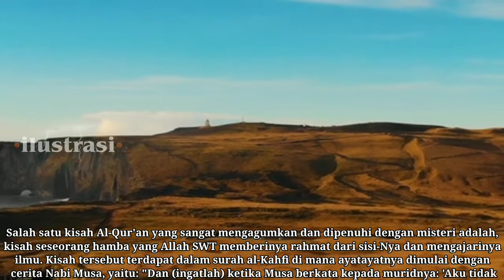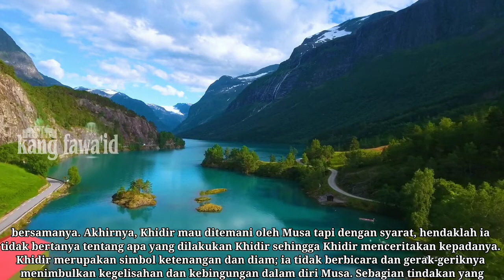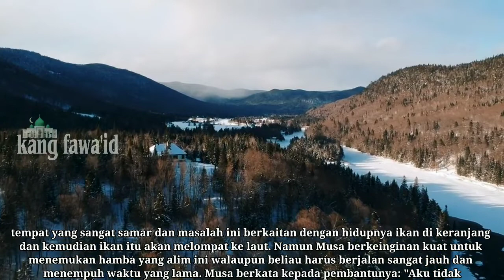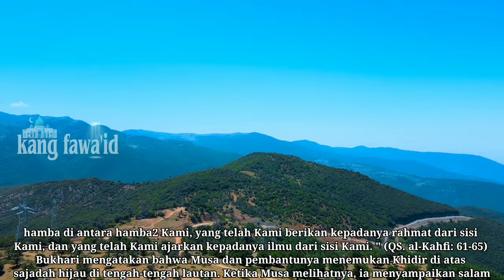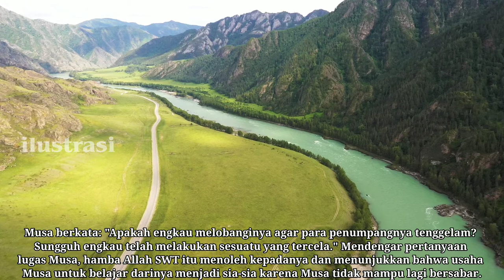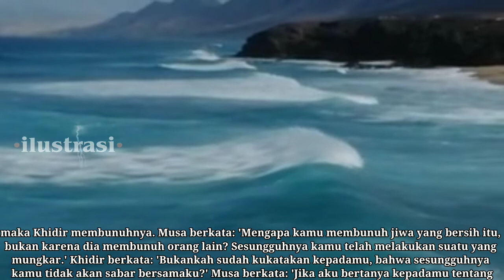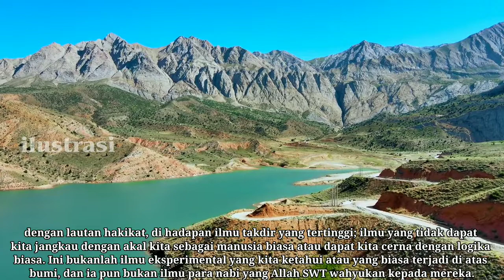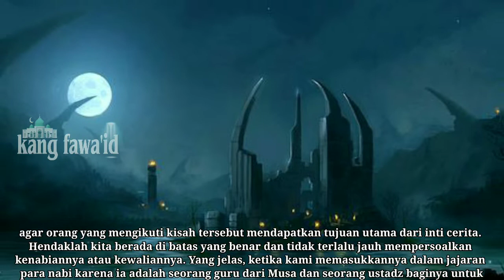ceramah islam - kisah khidir & musa dalam membongkar dahsyatnya ilmu laduni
Assalamu'alaikum...? Di segmen ceramah islam ini, kami menceritakan sebuah kisah nabi khidir as & nabi musa as dalam membongkar dahsyatnya ilmu laduni

Background musik dari :

youtube studio